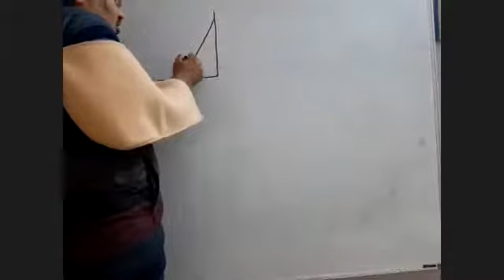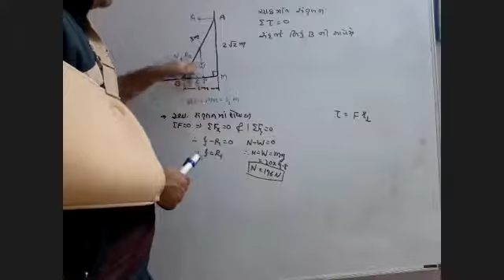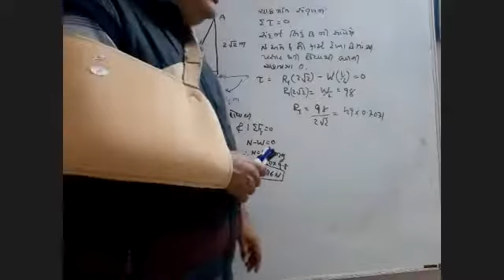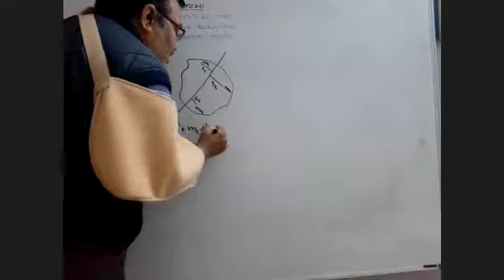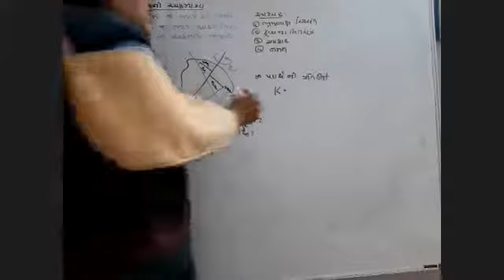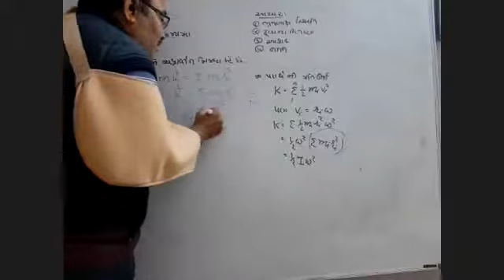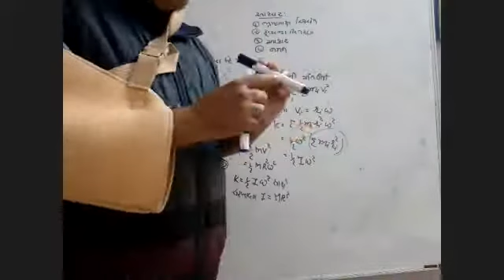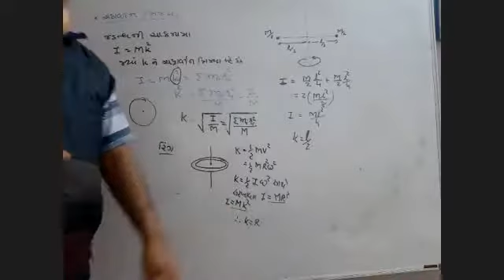1/1/21 std 11 phy ch7 lect 10 zoom 0